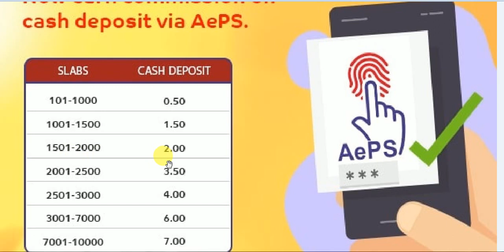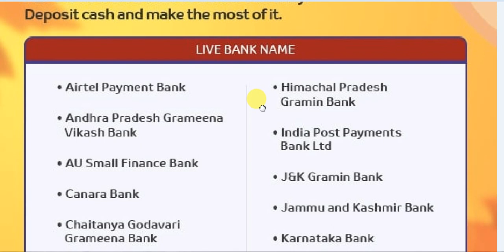aeps cash deposit#fino bank me cash jama karane par kitana commission milega#kisa bank ka jama hoga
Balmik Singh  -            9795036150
फिनो बैंक  Retailer ID -  700 में

दिस्तिब्युटर   id              6000 में
Matm (माइक्रो एटीएम ) 2800 में

 Balmik Singh Mo -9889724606   up  gorakhpur
anil pandy       mo- 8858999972   up  gorakhpur
rani devi          mo-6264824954     up mahrajganj
kisori               mo- 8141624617    gujrat  dohar
Ajhar               mo- 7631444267     bihar samastipur
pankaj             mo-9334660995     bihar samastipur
pawan kumar  mo- 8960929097   up   Bijnor
Transactions
About the new functionality – Auto Mode of Transactions:

on NEFT or IMPS now can be handled swiftly with system decision mode configuration at backend
Merchant
3. Bank of Maharashtra
4. Canara Bank
5. Central Bank of India
6. Indian Bank
7. Indian Overseas Bank
8. Punjab & Sind Bank
9. Punjab National Bank
10. State Bank of India
11. UCO Bank
12. Union Bank of India

List of Scheduled Private Sector Banks
1. Axis Bank Ltd.
2. Bandhan Bank Ltd.
3. CSB Bank Ltd.
4. City Union Bank Ltd.
5. DCB Bank Ltd.
6. Dhanlaxmi Bank Ltd.
7. Federal Bank Ltd.
8. HDFC Bank Ltd
9. ICICI Bank Ltd.
10. Induslnd Bank Ltd
11. IDFC First Bank Ltd.
12. Jammu & Kashmir Bank Ltd.
13. Karnataka Bank Ltd.
14. Karur Vysya Bank Ltd.
15. Kotak Mahindra Bank Ltd
16. Lakshmi Vilas Bank Ltd.
17. Nainital Bank Ltd.
18. RBL Bank Ltd.
19. South Indian Bank Ltd.
20. Tamilnad Mercantile Bank Ltd.
21. YES Bank Ltd.
22. IDBI Bank Ltd.

List of Scheduled Small Finance Banks
1. Au Small Finance Bank Limited
2. Capital Small Finance Bank Limited
3. Equitas Small Finance Bank Limited
4. Suryoday Small Finance Bank Limited
5. Ujjivan Small Finance Bank Limited
6. Utkarsh Small Finance Bank Limited
7. ESAF Small Finance Bank Limited
8. Fincare Small Finance Bank Limited
9. Jana Small Finance Bank Limited
10. North East Small Finance Bank Limited
11. Shivalik Small Finance Bank Limited

List of Scheduled Payments Banks
1. India Post Payments Bank Limited
2. Fino Payments Bank Limited

List of Scheduled Regional Rural Banks
1. Andhra Pragathi Grameena Bank
2. Chaitanya Godavari Grameena Bank
3. Saptagiri Grameena Bank
4. Andhra Pradesh Grameena Vikas Bank
5. Telangana Grameena Bank
6. Arunachal Pradesh Rural Bank
7. Uttar Bihar Gramin Bank
8. Chhattisgarh Rajya Gramin Bank
9. Saurashtra Gramin Bank
10. Sarva Haryana Gramin Bank
11. Himachal Pradesh Gramin Bank
12. Ellaquai Dehati Bank
13. J&K Grameen Bank
14. Karnataka Vikas Grameena Bank
15. Madhyanchal Gramin Bank
16. Vidharbha Konkan Gramin Bank
17. Maharashtra Gramin Bank
18. Manipur Rural Bank
19. Meghalaya Rural Bank
20. Mizoram Rural Bank
21. Nagaland Rural Bank
22. Utkal Grameen bank
23. Odisha Gramya Bank
24. Puduvai Bharathiar Grama Bank
25. Baroda Rajasthan Kshetriya Gramin Bank
26. Rajasthan Marudhara Gramin Bank
27. Tripura Gramin Bank
28. Uttarakhand Gramin Bank
29. Bangiya Gramin Vikas Bank
30. Paschim Banga Gramin Bank
31. Uttarbanga Kshetriya Gramin Bank
32. Kerala Gramin Bank
33. Assam Gramin Vikash Bank
34. Baroda Gujarat Gramin Bank
35. Dakshin Bihar Gramin Bank
36. Punjab Gramin Bank
37. Jharkhand Rajya Gramin Bank
38. Karnataka Gramin Bank
39. Madhya Pradesh Gramin Bank
40. Tamil Nadu Grama Bank
41. Aryavart Bank
42. Prathama UP Gramin Bank
43. Baroda UP Bank*.

List of Scheduled Foreign Banks in India
1. Australia and New Zealand Banking Group Ltd.
2. Westpac Banking Corporation
3. Bank of Bahrain & Kuwait BSC
4. AB Bank Ltd.
5. Sonali Bank Ltd.
6. Bank of Nova Scotia
7. Industrial & Commercial Bank of China Ltd.
8. BNP Paribas
9. Credit Agricole Corporate & Investment Bank
10. Societe Generale
11. Deutsche Bank
12. HSBC Ltd
13. PT Bank Maybank Indonesia TBK
14. Mizuho Bank Ltd.
15. Sumitomo Mitsui Banking Corporation
16. MUFG Bank, Ltd.
17. Cooperatieve Rabobank U.A.
18. Doha Bank
19. Qatar National Bank
20. JSC VTB Bank
21. Sberbank
22. United Overseas Bank Ltd
23. FirstRand Bank Ltd
24. Shinhan Bank
25. Woori Bank
26. KEB Hana Bank
27. Industrial Bank of Korea
28. Kookmin Bank
29. Bank of Ceylon
30. Credit Suisse A.G
31. CTBC Bank Co., Ltd.
32. Krung Thai Bank Public Co. Ltd.
33. Abu Dhabi Commercial Bank Ltd.
34. Mashreq Bank PSC
35. First Abu Dhabi Bank PJSC
36. Emirates Bank NBD
37. Barclays Bank Plc.
38. Standard Chartered Bank
39. NatWest Markets Plc
40. American Express Banking Corporation
41. Bank of America
42. Citibank N.A.
43. J.P. Morgan Chase Bank N.A.
44. SBM Bank (India) Limited*
45. DBS Bank India Limited*
46. Bank of China Ltd.